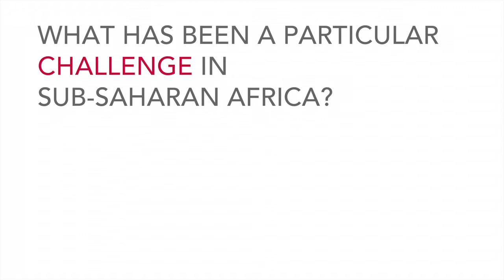1000 a day ...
United States Global AIDS Ambassador, Deborah Birx, explains why young women are more vulnerable to becoming infected with HIV. 1000 young women are being infected every day = 7000 a week globally.